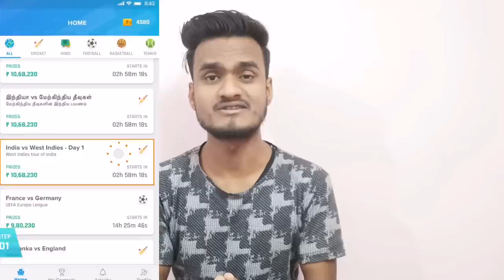India Vs Australia 4th ODI 2019 Playing 11 And Match Preview | India Playing Xi